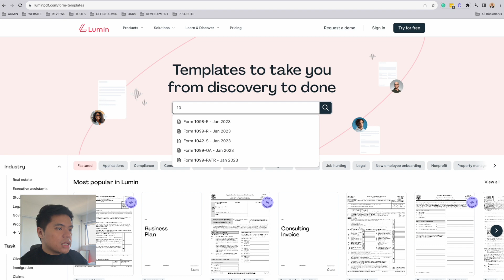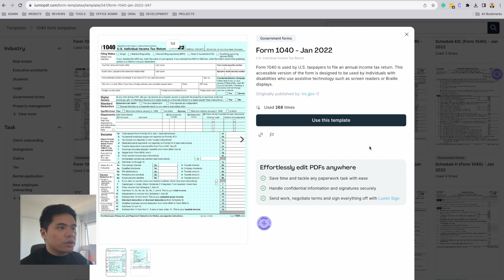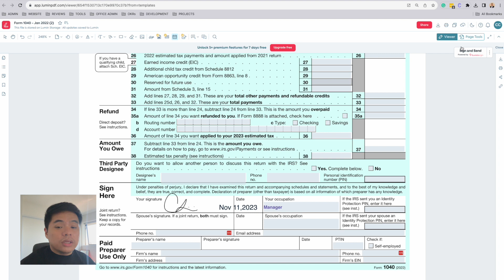How to fill out and complete tax form 1040 | Tax 2024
Need to complete tax form 1040 for the 2023 financial year? Civic walks you through the process of finding, filling out, and completing a 1040 form - online. No printing or scanning required.

to explore Lumin's Template Discovery.

Timecodes:
0:00 - Intro
0:14 - Finding the 1040 form
1:14 - Filling out your 1040 digitally
1:59 - Adding a digital signature to your 1040
2:32 - Submitting the form

*When filling out government or tax forms, it's important to consult with a professional for guidance. This video is designed to illustrate the efficient completion of such forms using Lumin.